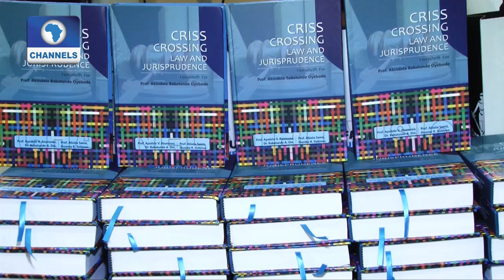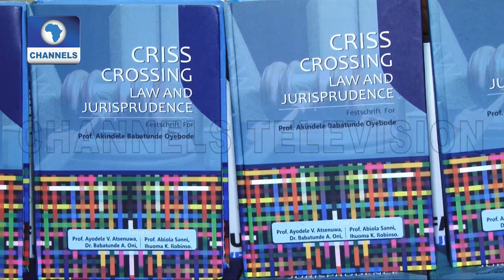UNILAG Faculty Of Law Launches Book Event To Honour Prof. Akin Oyebode At 71 |Law Weekly